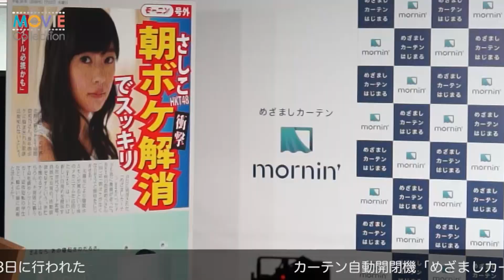HKT48指原莉乃、40代男性とベッドに入るのは初めて！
カーテン自動開閉機「めざましカーテン mornin’」発売記念発表会が2016年7月13日に行われ、チュートリアル徳井とHKT48指原莉乃が登壇した。